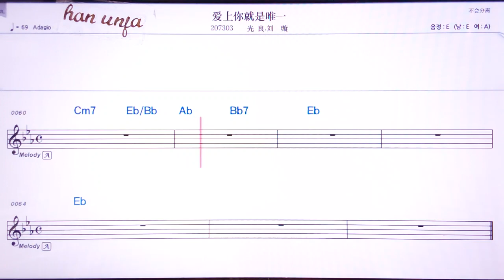💖아이쌍니찌우쓰웨이어/ 꾸양리앙.리유쉬앤 👍MR,유투브 노래방, 가라오케, 악보, 코드, 가사 ,Karaoke,반주